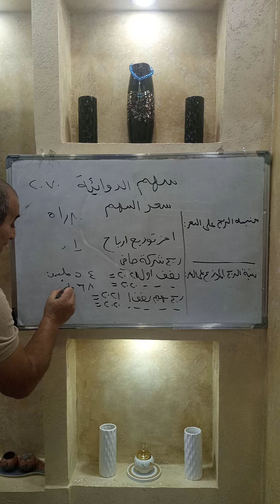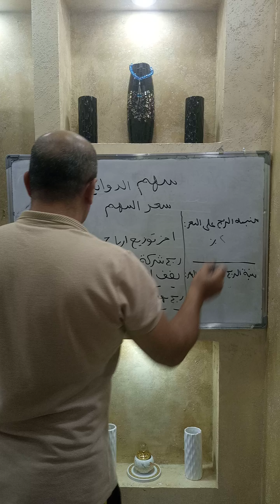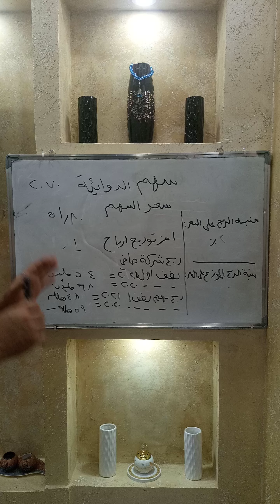سهم الدوائية في السوق السعودي - توقعات وتحليل النصف الثاني 2021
تداول الاسهم الامريكية والخليجية برافعة مالية تضاعف راسمالك مجانا مرات عديدة , رابط التسجيل شركة اي دي اس اس الاماراتية ومقرها ابوظبي مرخصة رسميا من بنك الامارات المركزي كل الخدمات مثل سحب وايداع وتسجيل سهل وسريع وتدريب مجاني شامل للعملاء وحسابات تجريبية وغيرها تداول الاسهم كلها والذهب والنفط والعملات العادية فوركس والرقمية بنفس المنصة